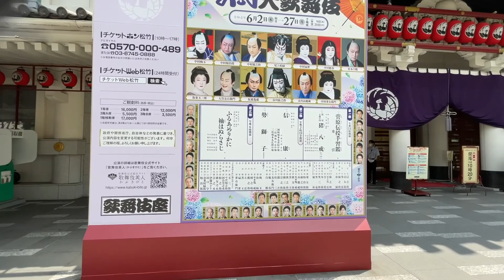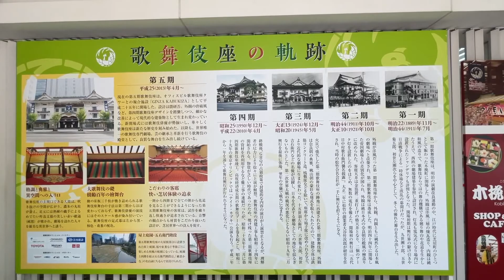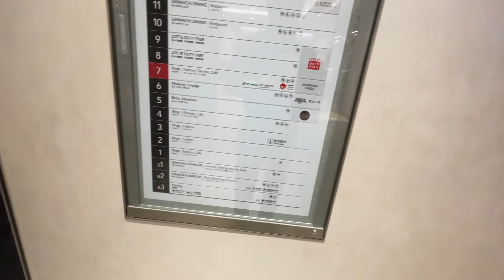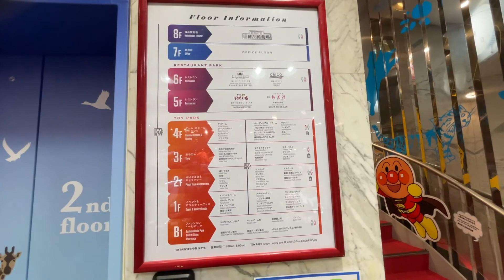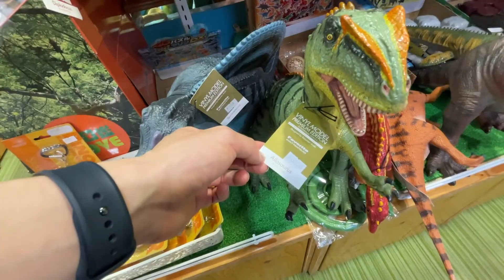【Ginza②】Kabuki-za Theater and nearby stores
This channel explains the attractive points of Japan to people from different countries!

00:00 opening
00:41 history of kabuki
04:04 Kabuki-za
06:38 knowledge of kabuki
09:06 TOKYU PLAZA GINZA
12:34 HAKUHINKAN TOY PARK
16:38 ending

We are introducing Ginza town, which has the most expensive land price in Japan, dividing the video into two parts, in Part 1 and Part 2!
We'll give a full explanation of the history of and famous stores in Ginza!

In Part 2, we'll mainly show you the famous Kabukiza Theater!

*English narration was put by another member after the video was recorded.
We apologize in advance if it feels somewhat strange.

【infomation】
・Kabuki-za

Discovering Japan you never knew!
In this channel, we, local Japanese who love to travel around, are introducing not only tourist spots but also good unknown places!
We'll give you a lot of useful information about sightseeing spots, local food, hotels, original culture and history that only Japanese people know.

Please use this as a reference when you visit Japan!
Also, please feel free to make comments if you have any requests about places and cultures in Japan which you want us to introduce!